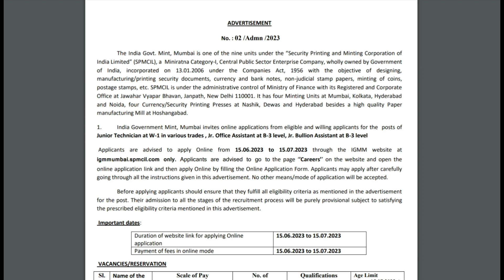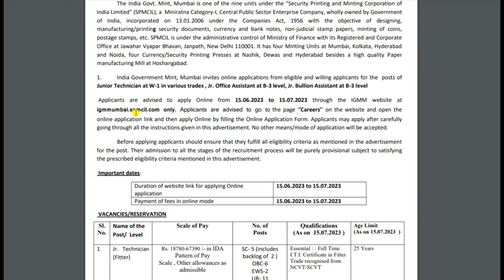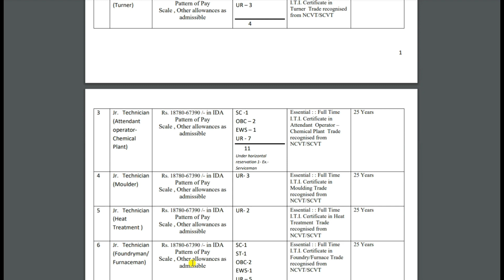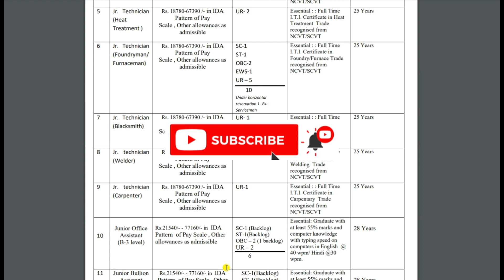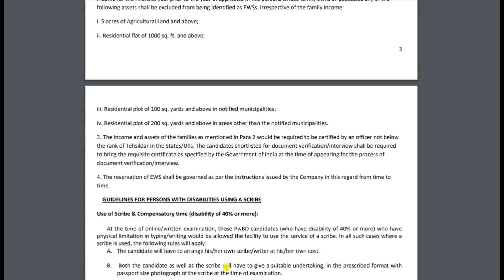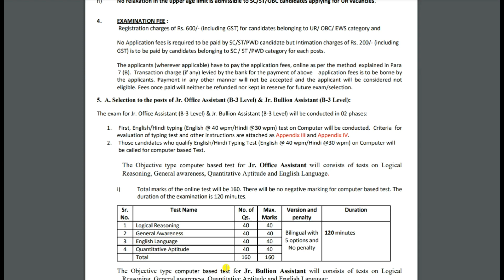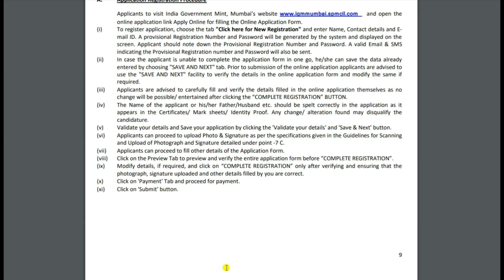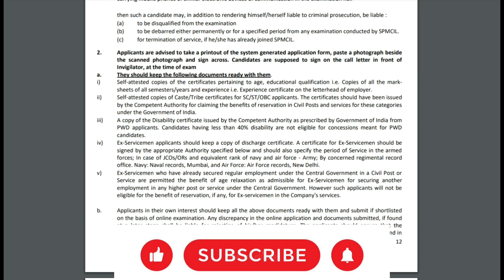SPMCIL IGM Recruitment 2023| SPMCIL IGM ITI New Vacancy 2023| SPMCIL IGM Mumbai Vacancy 2023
SPMCIL IGM Has inviting online application form for the recruitment of jr technician/office assistance post.Those candidates are required eligibility criteria for read the notification after that apply online for spmcil igm new vacancy 2023

➡️ To see the official notification.